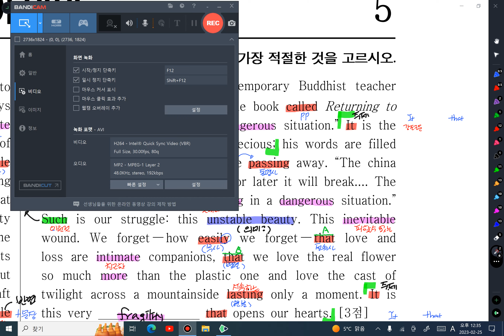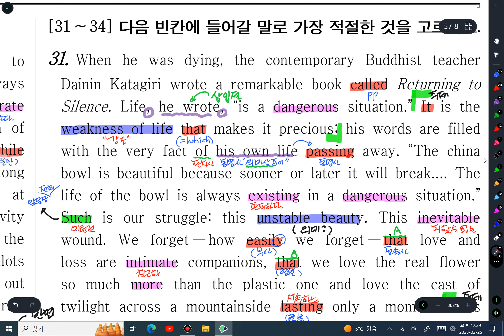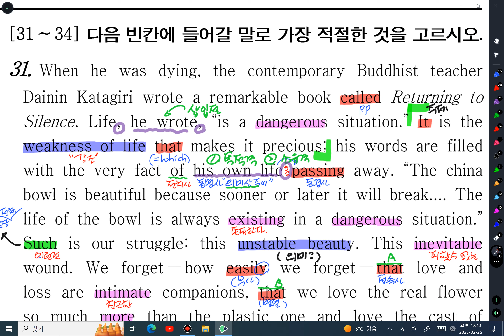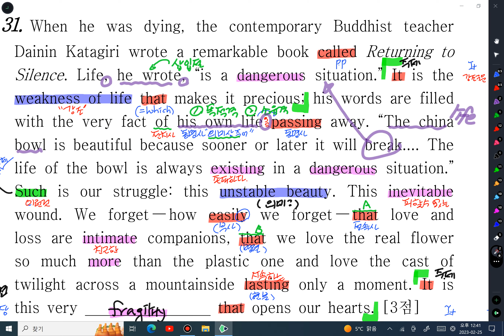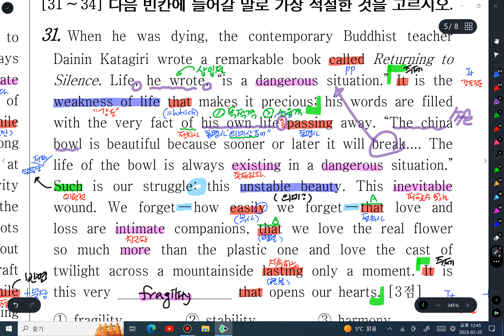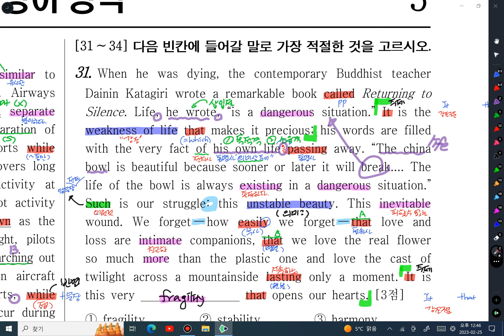20 고2 3월 31